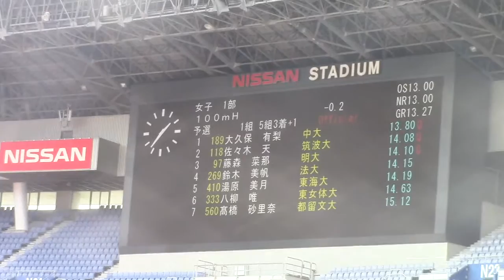大久保有梨13.80 (-0.2) / 2016関東インカレ陸上 女子100mH 予選1組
2016年 5月19日 13時24分　日産スタジアム
女子1部 １００ｍＨ 予選1組
5組3着＋1
風：-0.2m
1着　6レーン　大久保有梨(2)　中央大　13.80　Q
2着　5レーン　佐々木　天(1)　筑波大　14.08　Q
3着　4レーン　藤森　菜那(1)　明治大　14.10　Q
4着　7レーン　鈴木　美帆(2)　法政大　14.15　q
5着　3レーン　湯原　美月(2)　東海大　14.19
6着　8レーン　八柳　唯　(1)　東京女子体育大　14.63
7着　2レーン　髙橋砂里奈(1)　都留文科大　15.12